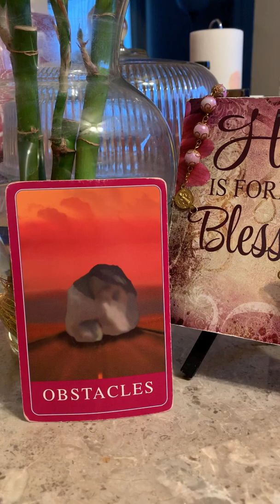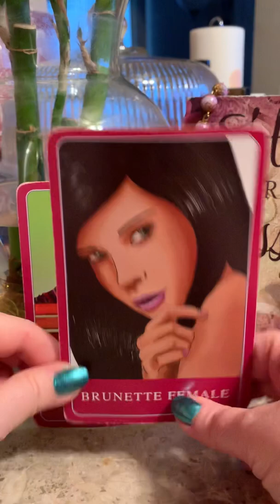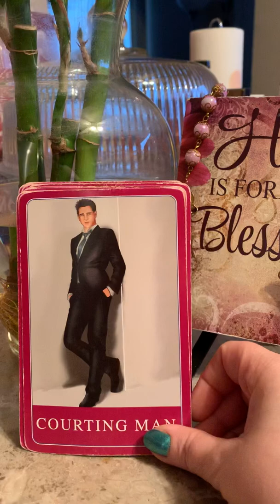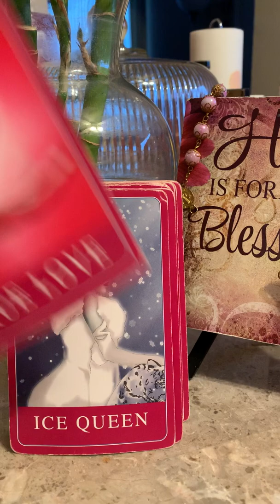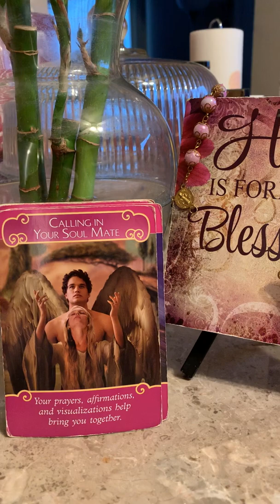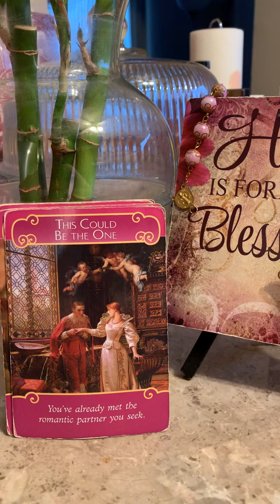Taurus general March 2020 part 2